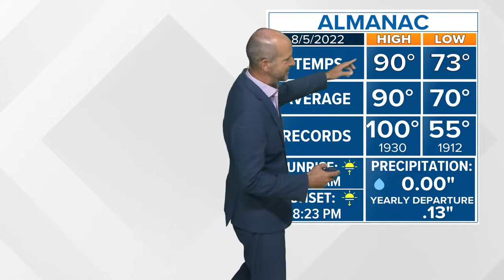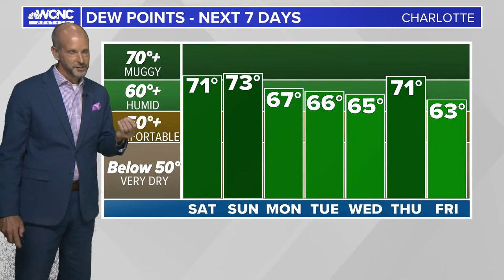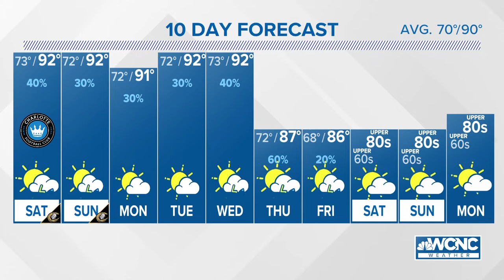FORECAST: Scattered storms continue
No big weather changes are expected during the first weekend of August! Both days will feature partly cloudy sky conditions with highs in the low 90s. Both afternoons have an opportunity for scattered storms, but no widespread or severe weather. The one problem could be flash flooding in the evening hours as the slow-moving storms cause 1-2" of rainfall per hour. So no washouts but after 4 pm until around 9 pm be ready for scattered heavy storms.

NEXT WEEK: The first part of the week will be a continuation of the pattern we've seen the past week - hot and humid with a few afternoon storms! By midweek, high temperatures will actually be down to the upper 80s.